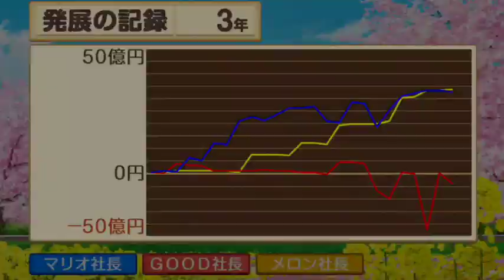No.3 【3年決戦 3年目】Switch版 桃太郎電鉄 ～昭和 平成 令和も定番！～ を実況プレイ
『桃太郎電鉄 ～昭和 平成 令和も定番！～』(コナミデジタルエンタテインメント)

2020年2月～ チャンネル開設(主にプレイ動画を投稿)
2020年7月～ 話しながらのゲーム動画を投稿開始